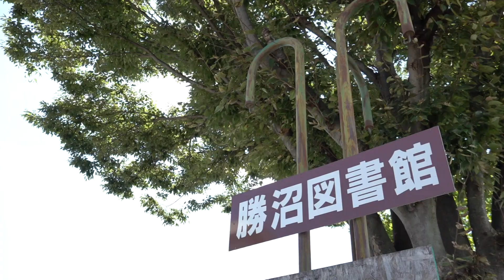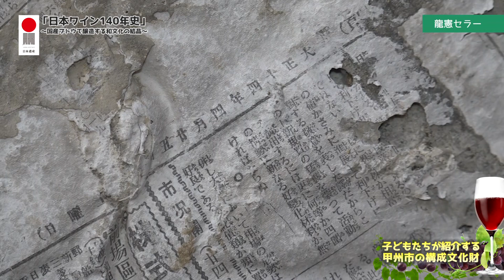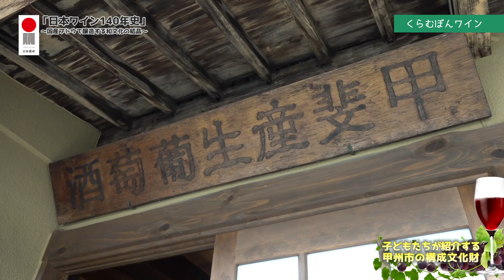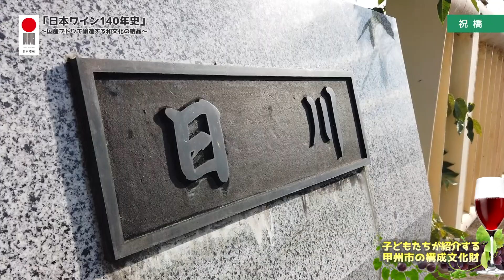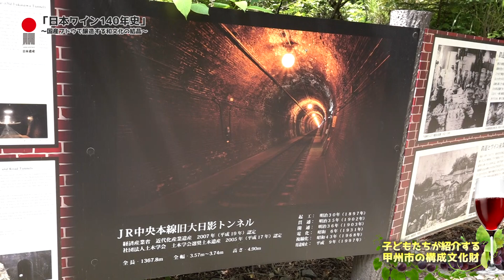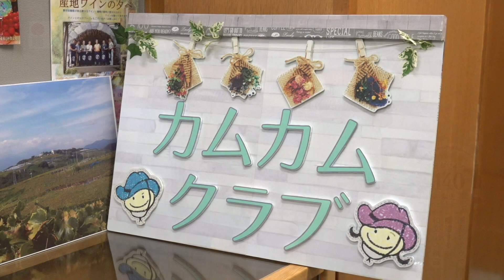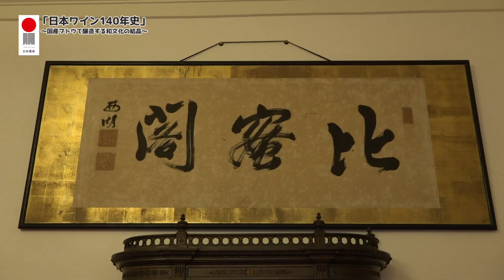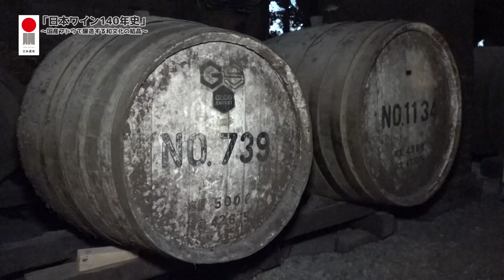第１２回 日本ワイン１４０年史リレー講座「子供たちが紹介する甲州市の構成文化財」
講師名：勝沼図書館子ども読書クラブ・カムカムクラブの子どもたち
講座名：「子供たちが紹介する甲州市の構成文化財」